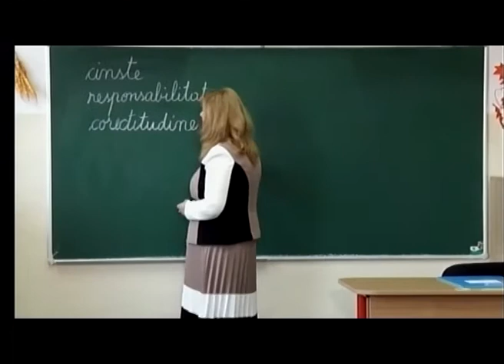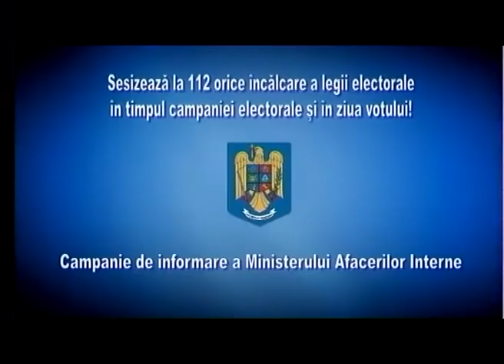Mix Actual 01.12.2016 - ARIANA BUCUR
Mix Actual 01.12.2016